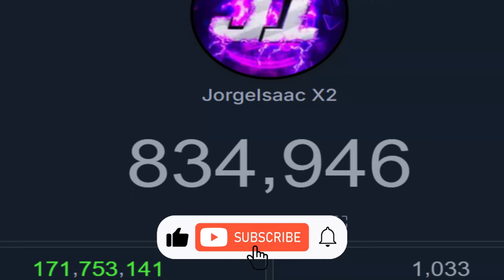FALL GUYS HA LLEGADO A FORTNITE!! 😱 DESBLOQUEANDO MOCHILA GRATIS - JorgeIsaac115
⭐ Juega mi mapa MIDAS GUN GAME : 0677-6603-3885